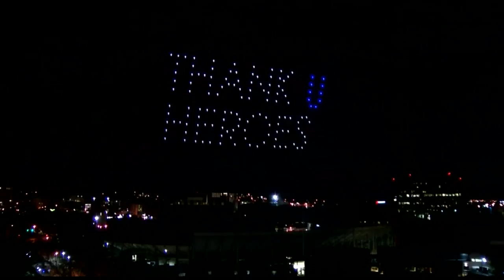Light show in Nashville used to say thank you to medical workers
A light show in the sky over the weekend in Nashville said thank you to front line workers.